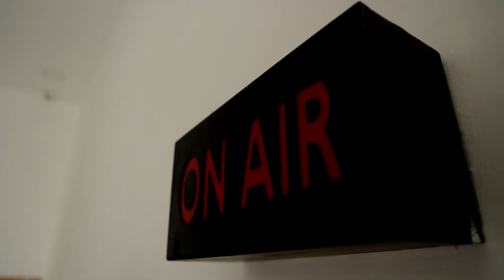18ம் ஆண்டு சுனாமி நினைவு தினம்உறவினர்கள் கண்ணீருடன் அஞ்சலி | kanyakumari Tsunami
18ம் ஆண்டு சுனாமி நினைவு தினம்உறவினர்கள் கண்ணீருடன் அஞ்சலி